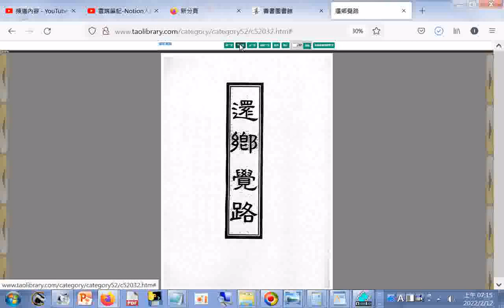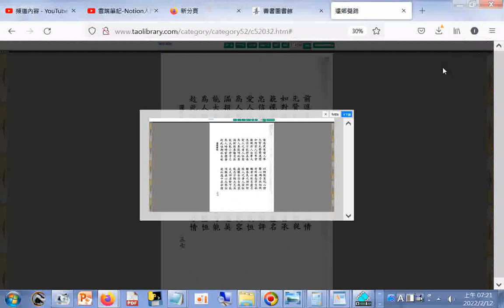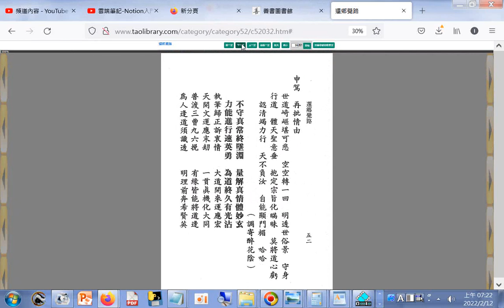還鄉覺路 善書圖書館01